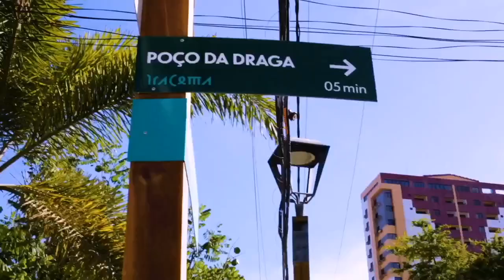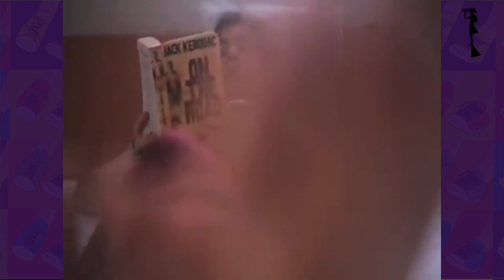Casa D'Aurélia com Mona Gadelha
Casa D'Aurélia - Casa movente de Marta Aurélia. Lugar de arte e vida, de itinerâncias, investigação e (des)construção, recheado de teatro, música, poesia, cinema, temáticas indígenas, performance, política e muito mais.

Nesta sexta recebendo a ArteVista maravilhosa Mona Gadelha.

Lugar ArteVistas - arte onde estiver - é Lugar de afeto, responsabilidade socioambiental, participação e arte.  Por meio do diálogo e do exercício do respeito a partir da minimização das ignorâncias. Os ArteVistas se organizam de maneira afetiva/participativa, ao promover reflexões acerca da relação pessoa-ambiente com arte e sensibilidade.

Idealizado e realizado em 2012 por Roberta Bonfim, na cidade do Rio de Janeiro, tendo passado por Belo Horizonte, Brumadinho, São Paulo, Região do Cariri e Fortaleza, onde desde a chegada esse lugar de vivências e experiências socioculturais ensaia relação com o Poço da Draga, na Praia de Iracema. E no final de 2018 essa relação começa a ficar mais estreita a partir da ONG Velaumar e a admiração e respeito por outros tantos agentes locais e que como a revista eletrônica cultural Lugar ArteVistas tem a arte, o afeto e o diálogo como pilares.

Escuta Poço - União da Lugar ArteVistas com a ONG Velaumar, psicólogos parceiros e coordenação de Silvia Helena de Amorim. A ação oferece escuta e apoio aos moradores. Os atendimentos são realizados semanalmente e online, para preservar profissional e paciente.

Seja Ponte - Seja ArteVistas - As pessoas da sociedade fortalezense são convidadas a serem ArteVistas, colaborando com a comunidade, Hoje 10 famílias chefiadas por mulheres, com crianças e idosos recebem mensalmente $180 reais mês, pelo período de 4 meses (maio -agosto). Mas com apoio será possível estender o prazo e/ou apoiar outras famílias. O apoio pode ser integral a uma família, doações em qualquer valor, via transferências bancárias (Chave Pix  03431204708). Doações de cesta básica, material de higiene pessoal ou voluntariado para realizar ações, cursos e oficinas para a comunidade. Toda ajuda é bem vinda! Para mais informações, basta entrar em contato com Izabel Lima Ong Velaumar ou mandar uma mensagem para o perfil do Instagram @lugarartevistas.

Lugar destinado a reflexões cotidianas e rotineiras escritas por seres ArteVistas. Diariamente, há uma temática principal que é conduzido por quem escreve de maneira  diversa, já que são 21 colunistas ArteVistas: De Tudo Um Pouco (domingo), Mães que Somos (segunda), Diário de Bordo (terça), Curtas de Kitah Soares (quarta), Qual o seu Lugar de Fala (quinta), Des-Construção (sexta) e Existências (sábado).

“De Vento em Poesia'', de Marcelina, publicado pela Lugar ArteVistas Editora, em 2020. Para este ano a editora está conversando para o lançamento de 2 livros digitais até dezembro. Na venda do livro, 5% é destinado a biblioteca do Poço da Draga.

Instagram Lugar ArteVistas
Lugar onde apresentamos nossas ações e também temos o compromisso de gerarmos conteúdo sustentáveis, respeito, desenvolvimento social.